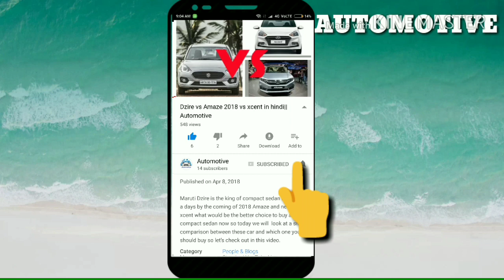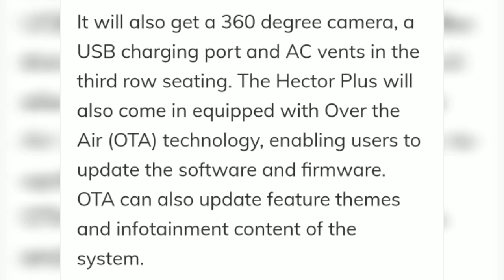MG Hector Plus Features Revealed-Leg Swipe to open tailgate || Mg Hector Plus 2020 Official